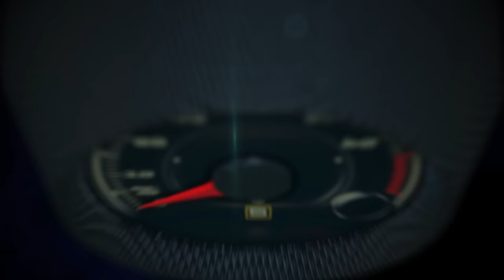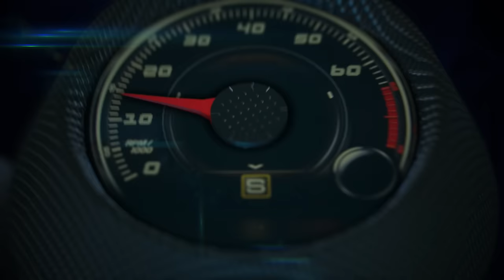2016 Toyota RAV4 trim and price presentation by Bill Fay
2016 Toyota RAV4 trim and price presentation by Bill Fay, Group Vice President and General Manager – Toyota Division Toyota Motor Sales, U.S.A., Inc.

Looking at the expansive crossover landscape today, Toyota can proudly point to the first RAV4 as the pioneering model two decades ago.

The RAV4 was a new kind of vehicle that combined SUV versatility with car-like handling, ride comfort and fuel economy.

What began as a niche exploded into a category, with the RAV4 remaining one of its leaders.

That leadership shows once again for 2016 with the introduction of the first RAV4 Hybrid as part of a refreshed RAV4 line that also includes a sporty new SE grade.

A few years after the first RAV4 arrived, Toyota began offering what would become the world’s best-selling hybrid vehicle, the Prius.

The 2016 RAV4 Hybrid brings the number of Toyota hybrid models to eight (plus six more in the Lexus luxury división).

The RAV4 Hybrid is a no compromise vehicle aimed at active young couples who put high fuel economy at the top of a priority list that also includes utility, style, versatility and capability.

The fuel economy estimates are expected to be high, as Toyota anticipates to receive EPA ratings of 34 mpg city / 31 mpg highway / 33 mpg combined for both 2016 RAV4 Hybrid models.

The RAV4 Hybrid comes in two premium grades: XLE and Limited.

The RAV4 gas version comes in four grades: LE, XLE, Limited and the new SE.